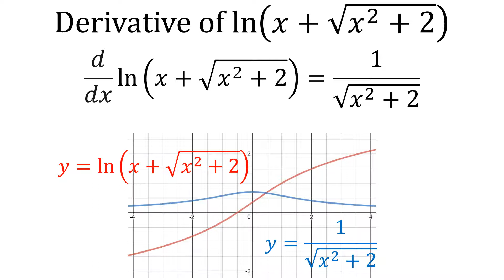96 Derivative of natural logarithm of x + square root of x squared +2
This video shows step by step calculation of the derivative of natural logarithm of  x + square root of x squared +2.